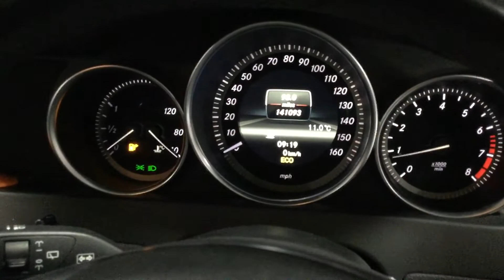Wales lot 5